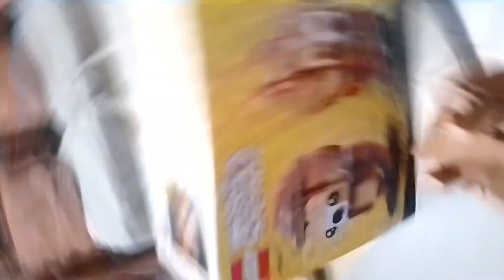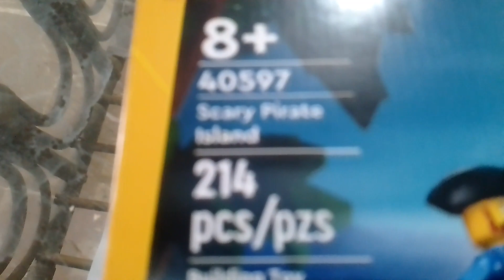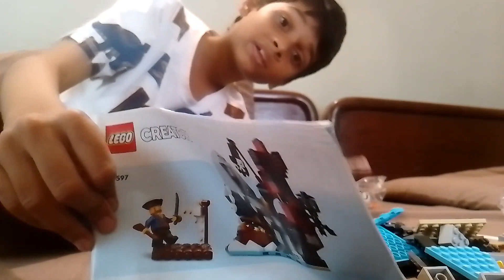my new Lego set unboxing and building with it